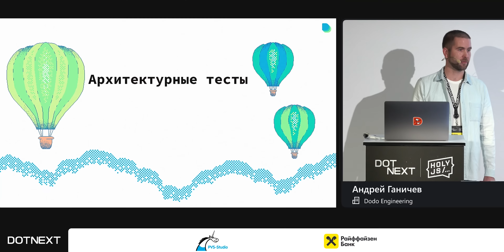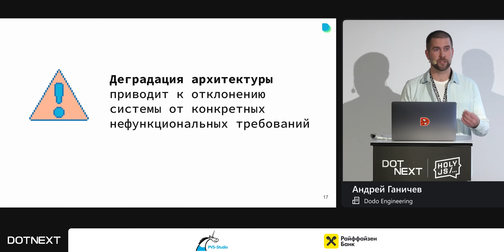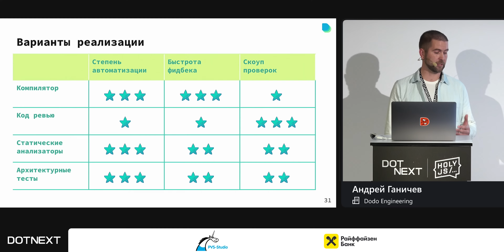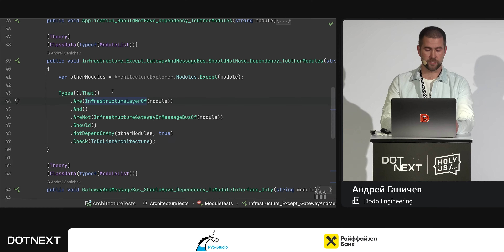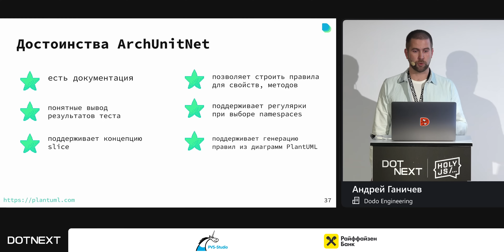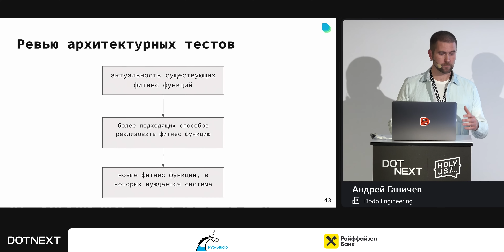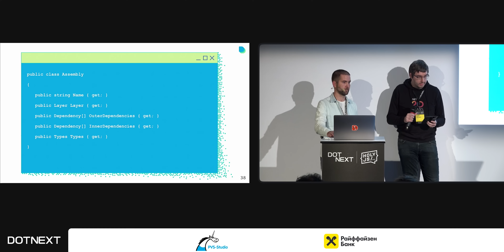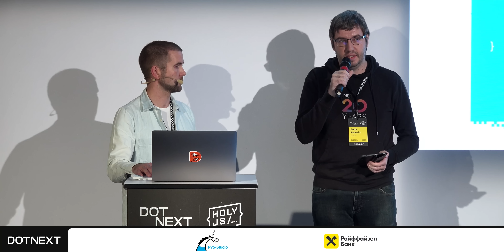Андрей Ганичев — Архитектурные тесты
Когда речь заходит о более или менее сложной системе, для которой предполагается длительное существование, а главное, развитие, вопрос архитектуры становится крайне важным. Но как в процессе жизни системы контролировать правила, которые предполагает та или иная архитектура?

Спикер рассмотрит различные варианты и подробно остановится на одном из них — архитектурных тестах.

С точки зрения реализации, архитектурные тесты  — это автоматические тесты, написанные с использованием привычных фреймворков для юнит-тестирования. Архитектурные тесты обладают всеми достоинствами автотестов: быстрый фидбек, наглядная фиксация правил в тестах и возможность встраивания в CI-пайплайн. В докладе обсудим саму идею, поговорим о том, что именно можно тестировать, и рассмотрим существующие OS-инструменты.